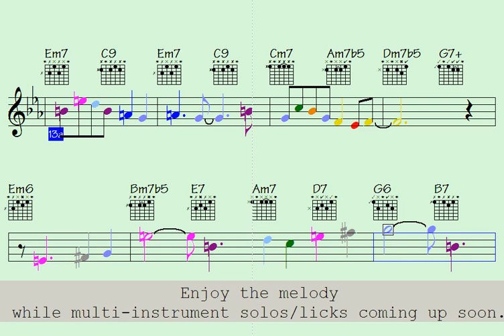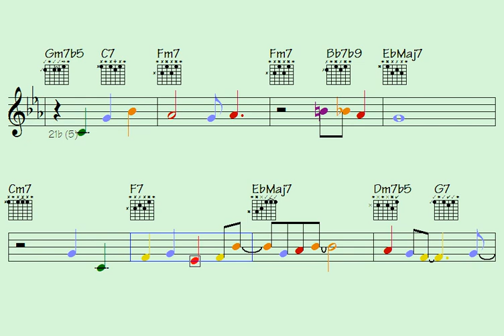🎹🎷️The All American Space (warmly harmonious theme for next year) multi-instrument licks/solos Piano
Thanks for supporting my data file hosting/maintenance, here's the link to check out all data of this song: The All American Space (music sheet notation - transposable solos/licks in midi file - video to play along...)